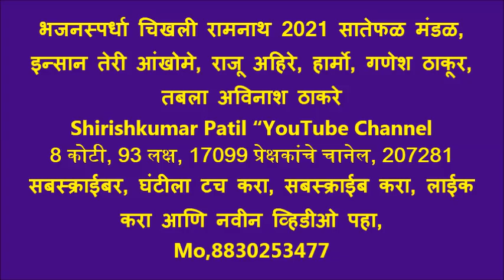भजनस्पर्धा चिखली रामनाथ 2021 सातेफळ मंडळ, इन्सान तेरी आंखोमे, राजू अहिरे, हार्मो, गणेश ठाकूर, तबला अ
इंसान  तेरी आंखों में क्या धूल पड़ गई।
हैवान की ताकत तो तेरे सर पर चढ़ गई।। टेक ।।

नेकी किसे कहते , जिससे कुछ भी न ख्याल है,
मजहब तो भरे आंख से  कहता जो बाल है।।
जो दिल में हो वही करें, पाबंद ही नहीं हैवान ।। १।।

खाना पकाने कौन, उसे खावे उडावे कौन,
बांधे मकान कौन उसे धमकाने सोवे कौन,
लाठी उसी की भैंस यह कहनात  बढ़ गई ।। २।।

रास्ता नहीं चलने को, किधर कौन जा रहा,
वाह वाह रे समय गजब का आंखों में छा रहा।
आगे तो मजल दूर है इज्जत फना हुई  ।।३।।

ईश्वर की दया मांग, याद कर घड़ी घड़ी,
जो है उसे सुधारले, न दम गमा गड़ी।
तुकड्या कहे संसार की गाड़ी ही अड गई ।।४।।
19) भुलाई भजन मंडळ २६६ 20) टाकळी भजन मंडळ २६५ 21) निमगव्हाण भजन मंडळ २६२
२२) वागदरा भजन मंडळ २६० २३) कार्ली भजन मंडळ २५९ २४) पुनोती भजन मंडळ २५९ २५) जवळा भजन मंडळ २५८ .